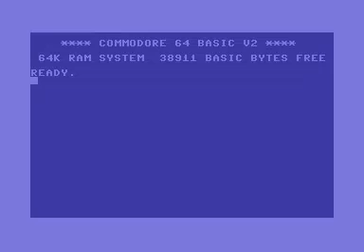C64 Spelunker Intro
Intro to the Commodore 64 game Spelunker. I really enjoy the intro tune.